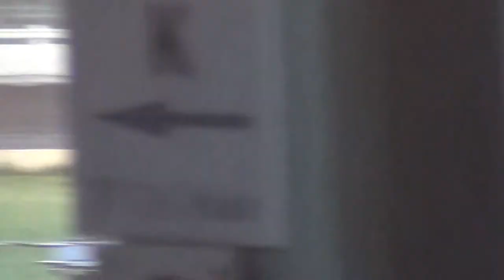ISFS Modified Heat 2 6 13 14